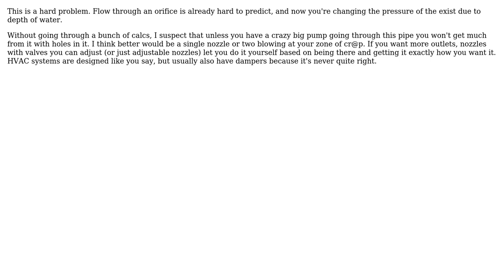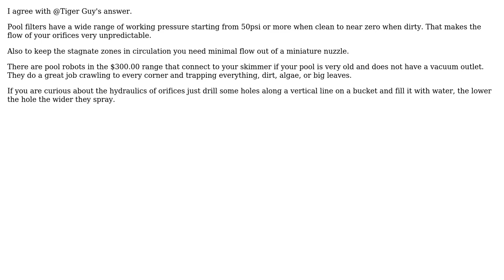Engineering: How do you maintain a constant pressure in a pipe with multiple outlets?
With thanks & praise to God, and with thanks to the many people who have made this project possible! | Content (except music & images) licensed under CC BY-SA | Music | Images & others | With thanks to user Tiger Guy user Kyle B user kamran and the Stack Exchange Network Trademarks are property of their respective owners. You are responsible for your own actions.